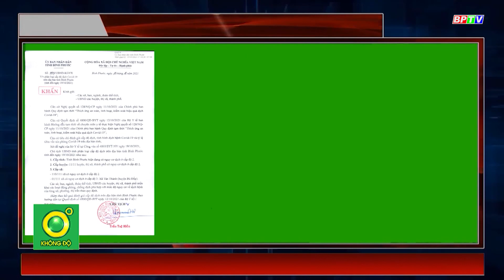Bình Phước hiện đang có nguy cơ dịch ở cấp độ 2 |Covid-19 sáng 20-10 |BPTV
UBND tỉnh Bình Phước ban hành công văn phân loại cấp độ dịch Covid-19 trên địa bàn tỉnh tính đến ngày 19 tháng 10.

Cập nhật thêm nhiều thông tin tại:
💎 Fanpage: